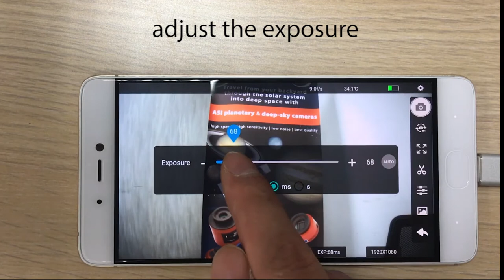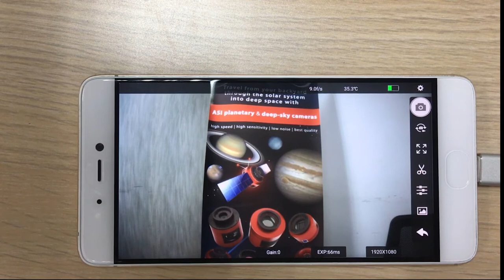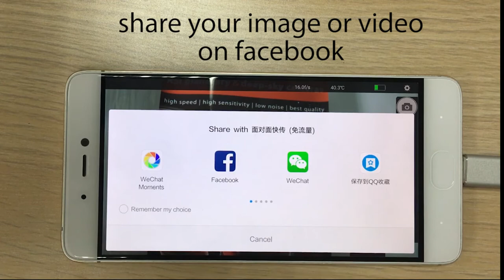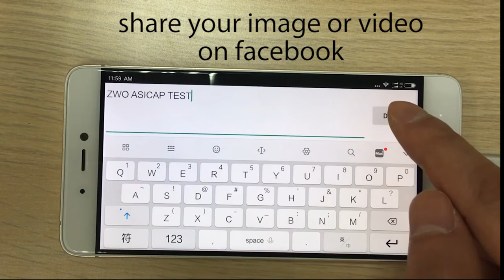Introduce ASICAP(Android)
ASICAP is an android based app used to control ZWO ASI USB3.0 cameras.
this app can run on all android platform include smart phone, android TV,  android projector etc.